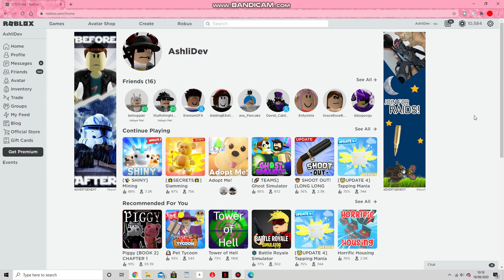*2020* NEW SECRET ROBLOX PROMO CODES / WORKING PROMO CODES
*2020* NEW SECRET ROBLOX PROMO CODES / WORKING PROMO CODES

Hi guys! In this video I'm going to be giving you all of the NEWEST SECRET PROMO CODES in Roblox! Also, I'm starting a gaming channel soon!